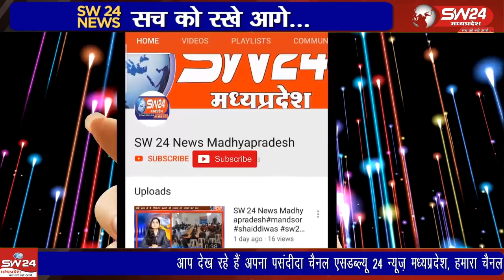गेहू का समर्थन मूल्य तीन हजार रुपये करने की मांग को लेकर युवा किसान संगठन के नेतृत्व में घुसट से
गेहू का समर्थन मूल्य तीन हजार रुपये करने की मांग को लेकर युवा किसान संगठन के नेतृत्व में घुसट से हाटपीपल्या तक सायकिल यात्रा आयोजन किया गया।